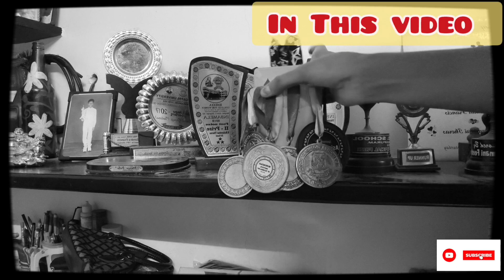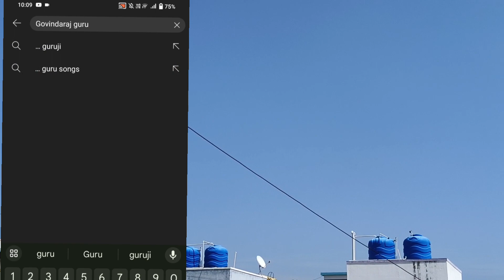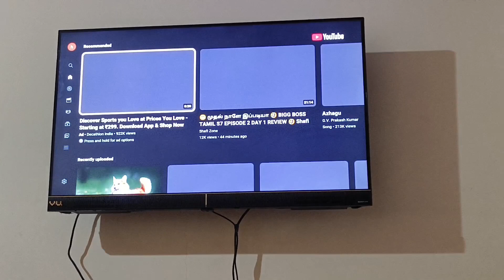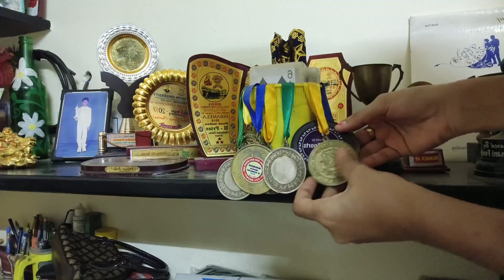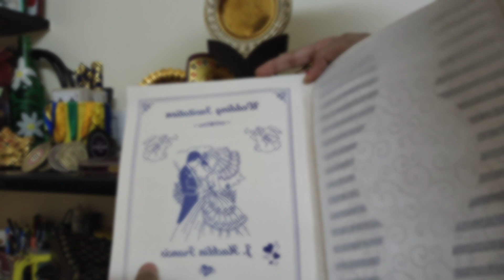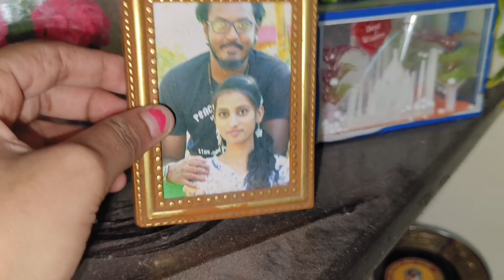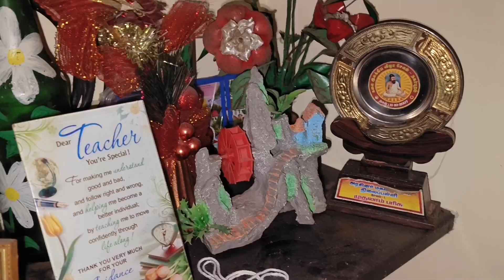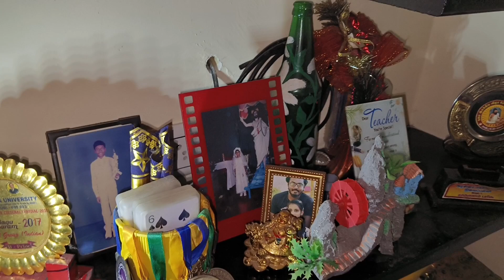A Day IN MY Cleaning Vlog இன்னைக்கு என்னோட கல்லூரி நினைவுகள் 😇 எவ்ளோ ஷீல்ட் 😱1St- price vlogtamil🥹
hello friends hope you all are doing good 😊 here i shared my Cleaning Vlog , and college memories and also day in my life(DIML) video and hope you guys like this my video!! .

copyrights disclaimer: All of the contents in this video is created by me (Anglo thamizhachi).the contents displayed is subjected to copyright..some links might be affiliated,none of the above content in any from should not be used without my prior permission,...

All the products that I recommend in my video are the products which I personally like and use.i don't promote or give recommendation for any of products which are substandard quality. hope you understand the everyone's Skin type is not same,and the all the products may or may not work for you,,i always recommend a patch test before trying out any new skincare makeup products .